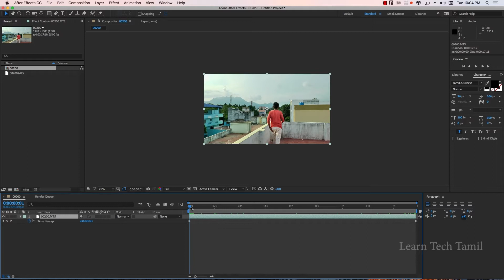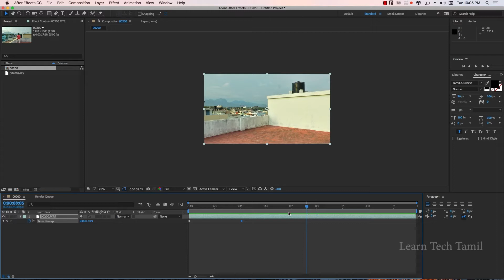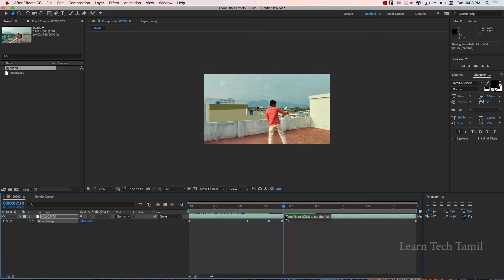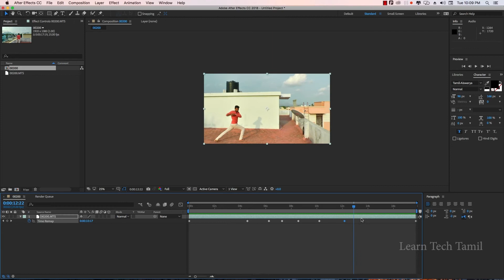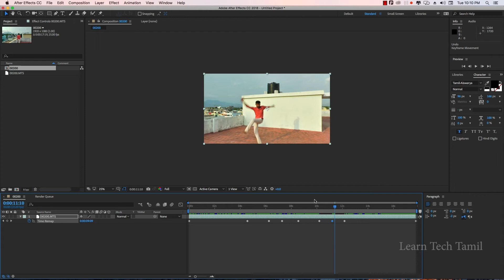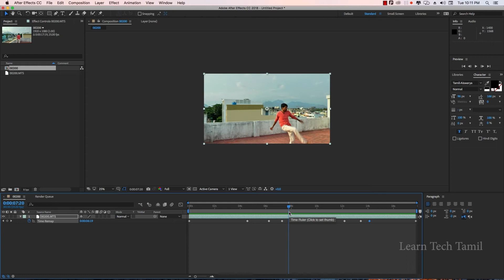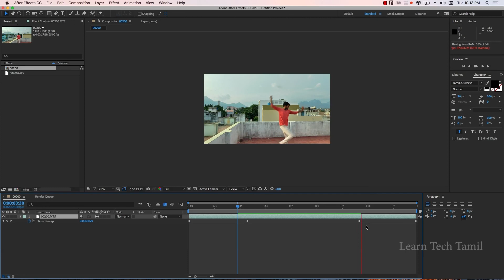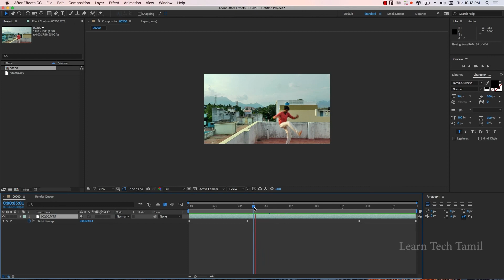After Effects Time Remapping || How To Speed Up & Slow Down & Reverse Footage in Tamil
Redlightsfx

In this Episode I'll show you How To Speed Up & Slow Down & Reverse The Time of Footage Through Time Remapping. Time Remapping is the most powerful option as it gives you full manual control to define keyframes to control the timing of your clip. This gives you the power to freely define at what time your layer is at a certain playback position.With the custom keyframes you can compress certain sections of the layer to speed them up, stretch out time sections, repeat any section at will or play back specific segments in reverse.